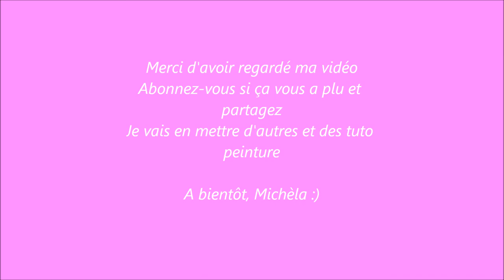Couchers de soleil Douce Musique Relaxation 🧘de Michela Poulin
Des peintures de couchers de soleil imaginaires que j'ai créés, pour vous aider à créer les votres... sur une douce musique relaxante...